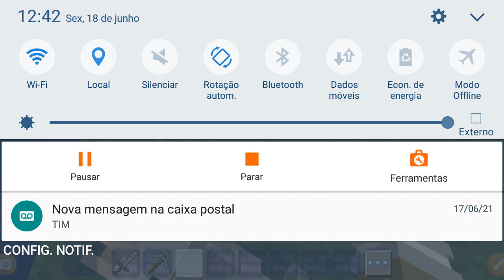Craftsman, pegando ferro.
Fala galera hoje vim trazer para vcs um vídeo de Craftsman.